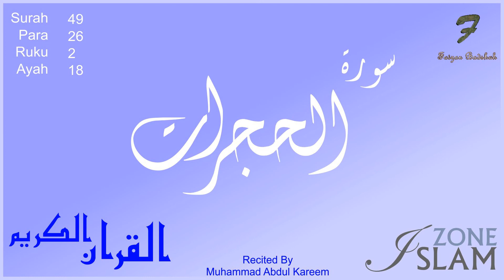049 - Surah Al-Hujurat --- Recited by: Muhammad Abdul Kareem